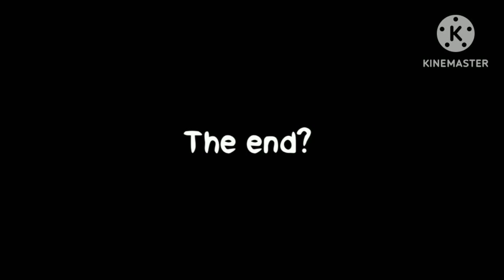Terrible Night At School : New Skin princess Full Gameplay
Terrible Night at School - This is a Horror Story with interesting Quests!

Who is this Teacher? Is that an old grandmother? Or just a Scary Teacher? You will find out very soon! But it seems that she combines everything at once - both the old and the terrible Grandmother-Teacher)

*Horrible night at school* - This is not just a horror game - it's everything you love! Riddles, horrors, action, fun, interesting puzzles, easter eggs and only real fans of fun horror can handle it!